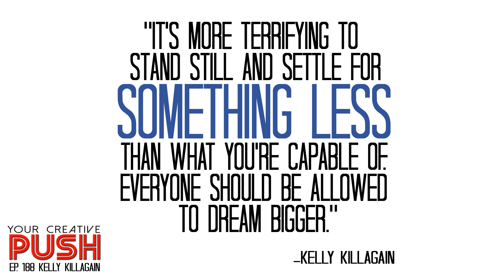Kelly Killagain: Trick yourself with FAKE DEADLINES (and get ice cream) [Your Creative Push Ep 188]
Your Creative Push Episode 188: "Trick yourself with FAKE DEADLINES (and get ice cream)" (Interview with Kelly Killagain)

Kelly Killagain is a South Jersey-based tattoo and fine artist specializing in line and dotwork.  Among the many things that Kelly draws, tattoos, and sculpts, she focuses closely on the various relationships between humans and animals and how they can be used to understand human psychology.

In this episode, Kelly discusses:

-Attempting to balance two different creative passions, and at the same time attempting to balance personal work and commissioned work.

-Her advice for pushing past the feelings of not wanting to get the work done in the limited time that you do have for your personal work.

-The importance of remembering that even a creative session in which you don’t produce something tangible is not a waste.

-The power of deadlines, even if it takes tricking yourself with “fake deadlines.”

-Setting a timer and going at your work for that full time, distraction free.

-Her fascination for the interaction that humans have with animals.

-The difference between dog people and cat people.

-How one of her doodles turned into her senior thesis.

-How sculpting something can make something “real.”

-Overcoming self-doubt and other insecurities.

-The role that society plays in keeping people away from a creative path.

-The difficulty that creative people sometimes have in defining themselves to others.

-How she balances her time, especially recently by giving herself a “day off.”

Kelly's Final Push to just do it, and to remember how much you will regret NOT doing the thing that you are most passionate about.

Quotes:

“Not only artists, but I think all human beings right now are struggling with not being motivated to do anything because we are attached to our devices.  Everything is so instant.  You want something, you get it.”

“That 48-hour grind before a deadline – I am so productive.”

“I think artists, designers, and creative people of all sorts are extremely important to society and to our own culture.  We are keeping a record of our culture.  We are recording history with everything we do and informing and enriching our lives.”